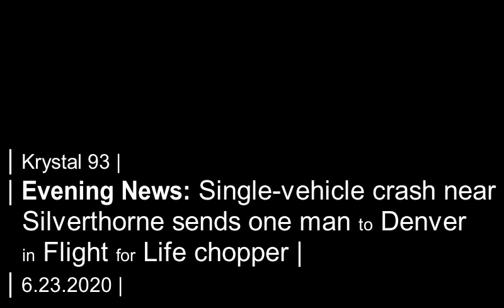Man airlifted to Denver following crash on Hwy 9 north of S'thorne... on Krystal 93 news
SEGMENTS

0:07 -- Single-vehicle crash sends driver to Denver, passenger to St. Anthony's in Frisco
0:33 -- The latest on a 3-hour lockdown in Breckenridge, following false report of armed gunman
1:06 -- Summit real estate market balances low sales with high closing price in May
1:28 -- A biz incentive program in Montrose could be Summit's ticket to a broader, more diverse economy
2:58 -- What does 'defund the police' mean in Summit? We ask the sheriff and a local defense attorney
4:50 -- MTB town series opens TODAY on the Frisco Peninsula, COVID-style

Preview image by the Vail Daily.